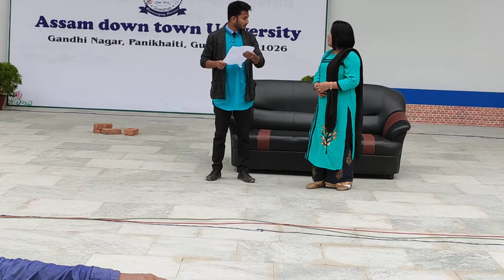Assam Down Town University (Beti Bachao Beti Parhao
Drama by Piklu Das(BPT) & Team at